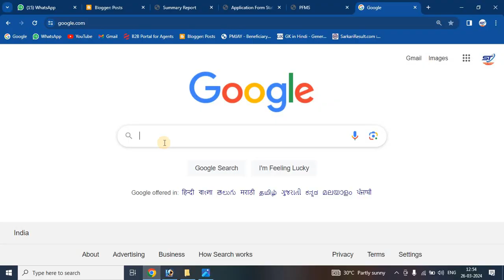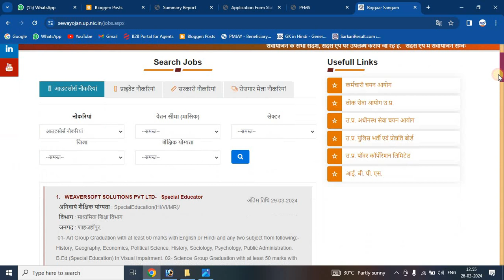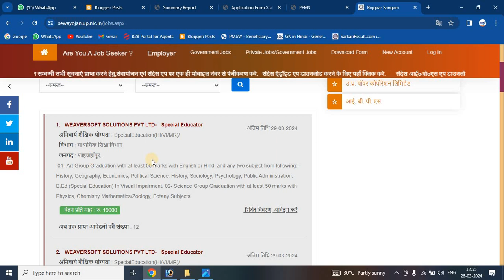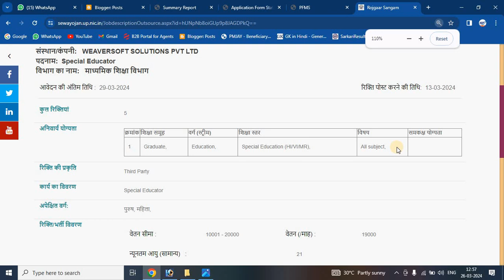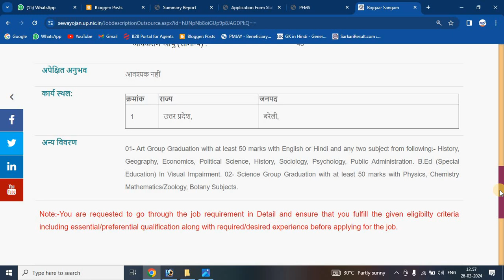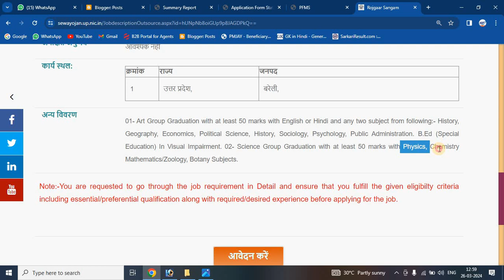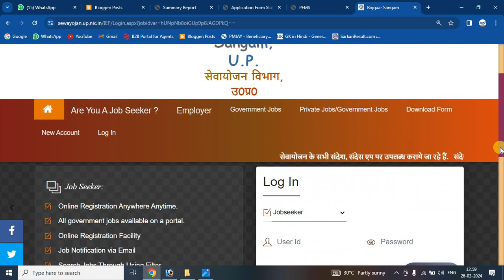Madhyamik Shiksha Vibhag Teacher Bharti 2024 | Madhyamik Shiksha Vibhag Teacher Bharti Online Form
Hi

Dosto Aaj Ki Is Video Me Maine  Madhyamik Shiksha Vibhag Teacher Bharti 2024 | Madhyamik Shiksha Vibhag Teacher Bharti Online Form    Ummeed Hai Aapko Ye Video Bahut Pasand Aayega.